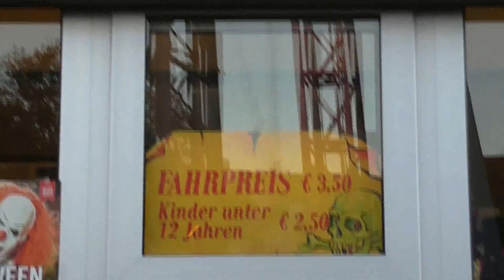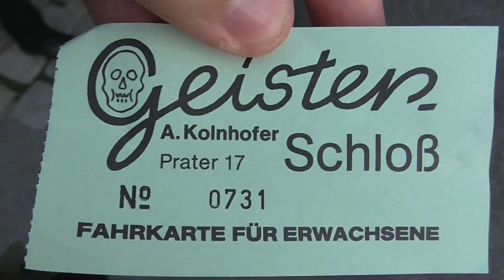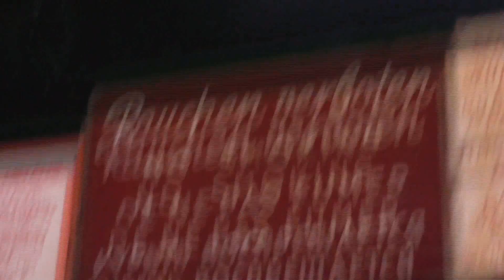Vídeňský Prátr 2016 (Wiener Prater 2016) - ATRAKCE (ATTRACTION) GEISTERSCHLOSS ZA JÍZDY (ON-RIDE)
V tomto videu v Rakousku (Austria) ve Vídeňském Prátru můžete vidět atrakci GEISTERSCHLOSS za jízdy. Jedna jízda stála pro dítě do 12 let 2,50 eur (2,50 EURO), osoba nad 12 let 3,50 eur (3,50 EURO). Natočeno v pondělí v den Halloweenu 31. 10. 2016. Areál se vždy otevírá od 10 hodin dopoledne.

Je to tady! Odhalen zahraniční pouťový speciál na YouTube připravený od Czech Kermis Tv pro Vás fanoušky. Po skoro celý leden budete mít možnost sledovat každý den vždy o půlnoci jeden díl (jedno video). Ať se videa líbí a budeme rádi za jakýkoliv komentář. Zahraniční pouťový speciál se natáčel v Rakousku ve Vídni. Videa byla natáčena na podzim na akci Halloween v Prateru v pondělí 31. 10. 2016.
Vídeňský zábavný park Prater probíhá celoročně. Vstup se žádný neplatí, platí se jen za atrakce, toalety a občerstvení.